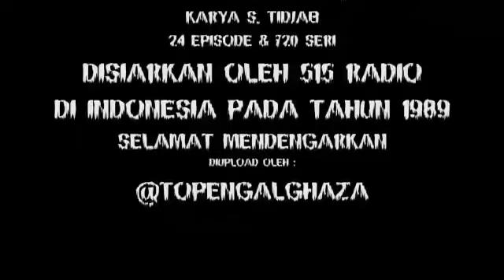TUTUR TINULAR [EPISODE : 07] Mata Air di Tanah Gersang - SERI : 203 - 204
SANDIWARA RADIO TUTUR TINULAR
EPISODE : 07
Mata Air di Tanah Gersang
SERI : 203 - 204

Tutur Tinular adalah judul sebuah sandiwara radio yang sangat melegenda di Indonesia karya dari S. Tidjab.
Kisah ini menceritakan tentang perjalanan hidup dan pencarian jati diri seorang pendekar yang berjiwa ksatria bernama Arya Kamandanu atas keagungan Tuhan Yang Maha Esa. dengan kisah latar belakang sejarah runtuhnya Kerajaan Singasari dan berdirinya Kerajaan Majapahit.

Tutur Tinular berasal dari bahasa Jawa yang berarti "Nasihat atau Petuah yang disebarluaskan".

Sandiwara radio Tutur Tinular ini pertama kali mulai disiarkan pada 1 Januari 1989 yang dipancarluaskan lebih dari 512 stasiun radio di seluruh Indonesia, yang tergabung dalam Persatuan Radio Siaran Swasta Nasional Indonesia (PRSSNI) dari 24 Episode dan 712 Seri.

Naskah /Karya : S. Tidjab
Sutradara : C. Ispryono K
Para aktor dan aktris pengisi suara sandiwara radio Tutur Tinular dari Sanggar Cerita dan Sanggar Prathivi :
Ferry Fadli sebagai Arya Kamandanu
M. Aboed sebagai Arya Dwipangga, Ike Mese, Mpu Sasi, Ma Bo Yie, Sokol
Lily Nur Indah Sari sebagai Nari Ratih, Luh Jinggan, Sunggi
Elly Ermawatie sebagai Mei Shin
Eddy Dhosa sebagai Lo Shi Shan, Mantri Segoro Winotan
Ivone Rose sebagai Sakawuni
Asdi Suhastra sebagai Mpu Ranubhaya, serta pembawa cerita untuk seri 091-720
Hari Akik sebagai Mpu Hanggareksa, Kebo Anengah, Gajah Mada
Lukman Tambose sebagai Mpu Tong Bajil, Aki Tangkur, Ki Surabaya
Margareth sebagai Dewi Sambi
Herry Setiono sebagai Sanggrama Wijaya, Murdaja, Kuda Prana, Ra Yuyu
Nusri Nurdin sebagai Lembu Sora, Luruh, Gagak Sali, serta pembawa cerita seri 001-090
Rusli Pontian sebagai Ranggalawe, Suraprabawa, Patih Emban
Haryoko sebagai Kubilai Khan, Nambi, Aki Lumpang, Mpu Renteng, Resi Wisambudi, Resi Mahalalita, Panji Ketawang dewasa
Iwan Dahlan sebagai Pranaraja, Aki Pamungsu, Ki Sugata Brahma, Rake Dukut, Ki Panggala, Mantri Prakrama
Petrus Urspon sebagai Jaran Bangkal, Banyak Kapuk, Jayakatwang, Mei Hua, Gajah Pagon
Narto Bantul sebagai Ardharaja, Adisara, Rembaka, Ki Talat Waja, Ra Wedeng
Idris Apandi sebagai Ramapati, Banyak Kapuk, Macan Kumbang, Watukura
Sono Sudiakso sebagai Arya Wiraraja, Mpu Lunggah, Aki Gumbreg, Rakawikirang
Nenny Haryoko sebagai Ayu Pupu alias Dewi Tunjung Biru, Nyi Pamungsu
Anna Sambayon sebagai Nini Raga Runting, Nyi Lemus, Nyi Kelu, Nyi Pamiji
Mario Kulon sebagai Dangdi, Kaki Tanparoang, Ra Lumbu, Banyak Kapuk,
Rio Sempana sebagai Panji Ketawang kecil
Reneth sebagai Ayu Wandira kecil
Suryadin Tandjung sebagai Jaran Lejong, Pakeling, Kalongpret
Wenda Lubis sebagai Wirot, Kebo Anabrang, Langkir, Jaran Bangkal, Demung Wira
Elly Panca sebagai Nyi Rongkot
Yanwar sebagai Ra Tanca
Herman Wijaya sebagai Tabib Wong Yin, Silananda Jaya
Yulie Muliana sebagai Werda Murti, Palastri, Kurantil, Mei Shin, Ayu Wandira dewasa
Bambang Jeger sebagai Patih Kebo Mundarang, Sudra Palong
Mamuk Pratomo sebagai Kertanagara, Kebo Kluyur
Wawan GW sebagai Ganggadara, Ki Bokor
Benny Indrahadi sebagai Jarawaha, Shih Pie, Sanding, Kuntir, Sampit, Ra Banyak, Jana Lelung
Sudibyanto sebagai Jaruju, Tambir, Kartawiyoga
Wahyu Chandra sebagai Balawi, Meng Chi, Ki Janawidi
A.P. Burhan sebagai Rakryan Wuruh, Chan Pie, Aki Pamiji, Banyak Dekur, Rake Patanjana, Rana Dikara, Mpu Tanduk, Wong Agung alias Resi Jana Maha Dwija
Eny Budiono sebagai Parwati
Katarina sebagai Nyi Warih
Kasdu Dewa sebagai Dipangkara Dasa, Lembu Sora, Ra Podang
Otis Perkasa sebagai Wong Chau
Armand Donida sebagai Kau Hsing
Budi Klontong sebagai Nambi, Ki Julungwangi
Ai Mudji Rahayu sebagai Nararya Turuk Bali
Bambang Hermanto sebagai Gajah Pagon, Wong Kilur
Wied Harry Apriadjie sebagai Marakeh
Freddy Canser sebagai Medangkungan
Eddy Juni sebagai Linggapati, Puye, Ike Mese, Nambi
Rini Marjan sebagai Sariti, Tribhuwaneswari, Nyi Tumpak Seti
Novia Mandagi sebagai Mahadewi
Jumirah sebagai Pradnya Paramita
Wiwiek sebagai Rajapatni
Mas'ud sebagai Wangsa Halemu
Yayuk Kristanto sebagai Nyi Sepang
Mogan Pasaribu sebagai Ra Pangsa
Elyas sebagai Gajah Biru

SAMPAI KETEMU DIEPISODE YANG AKAN DATANG.
SAMPAI JUMPA.

Salam Kopi Gelas Plastik, Tetap Smangat n Merdeka.